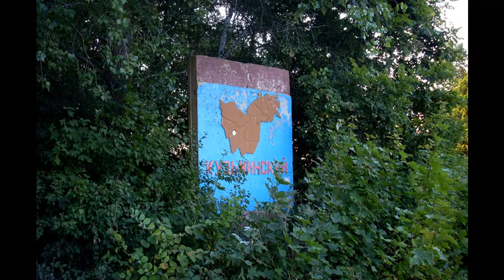Посёлок Кузьминский (Времена года) Тамбовская область